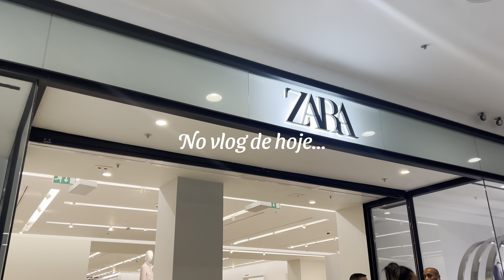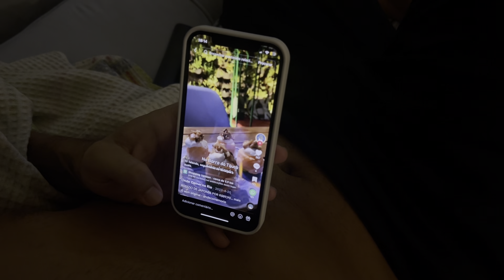vlog aleatório: um dia comigo